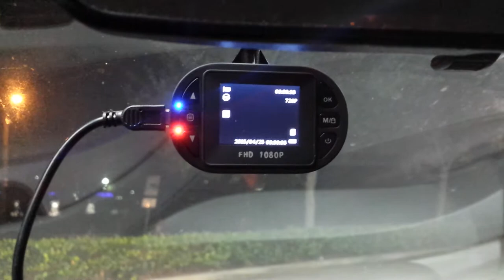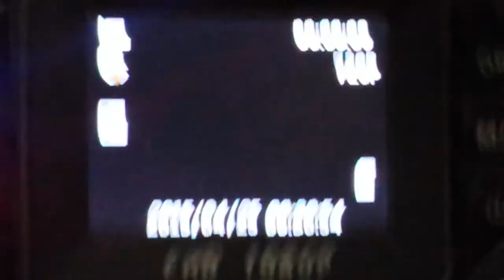Camera not working